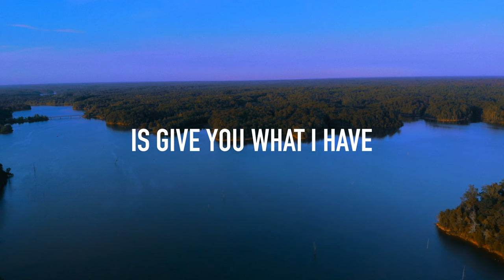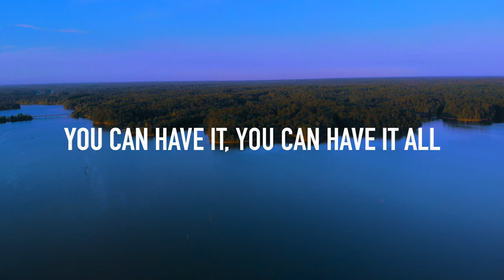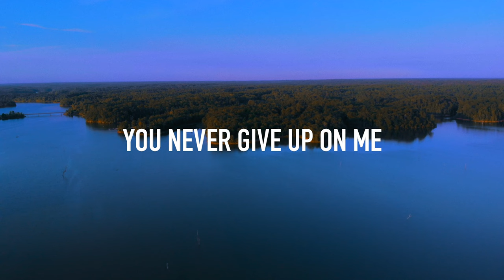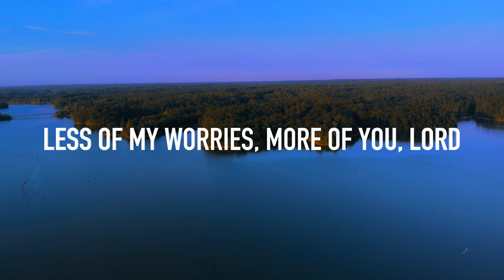Fully Surrendering (feat. Sydney Wilson) by SEU Worship [Lyric Video]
AMAZON MUSIC

SONG BY:@SEUWorship

LYRICS:
[Verse 1]
This is my prayer, God
What I'm believing for
The dreams You've given to me
Reveal Your open doors
I want Your will, God
So help me to understand
The only way to find it
Is give You what I have

[Pre-Chorus]
You can have it, You can have it all
Every part of me is Yours

[Chorus]
Oh, I believe every word You speak
You are my victory
So I'm fully surrendering
Oh, I receive what Your promise keeps
You never give up on me

[Verse 2]
This is Your plan, God
What I'm created for
By seeking first Your kingdom
I'll see Your world restored
Here is my life, God
Come finish what You began
'Cause when I choose surrender
Your freedom meets me there

[Pre-Chorus]
Every part of me is Yours, oh-oh

[Bridge]
In every season, through every trial
Teach me how to trust Your ways, show me who You are
Less of my worries, more of You, Lord
Teach me how to trust Your word, let my faith arise

[Chorus]
So I'm fully surrendering, oh yeah

[Outro]
I surrender, my everything to You
You can have it all, Lord